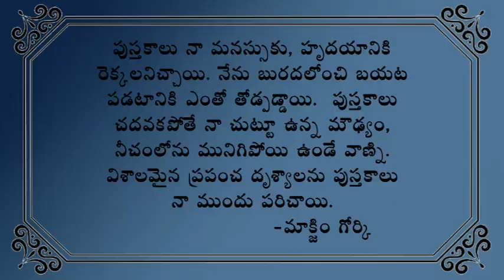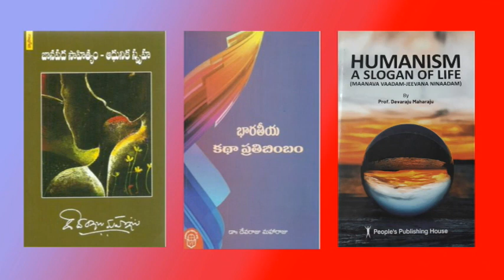యువకులు ఏమి చేయాలి? - DR DEVARAJU MAHARAJU